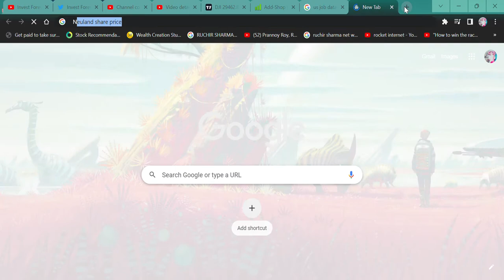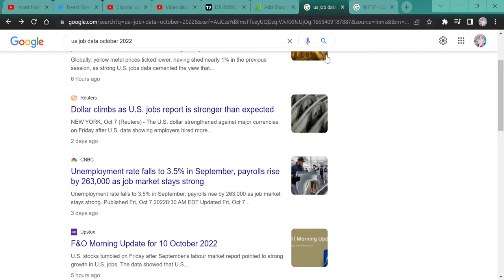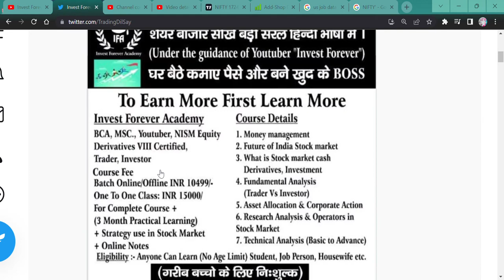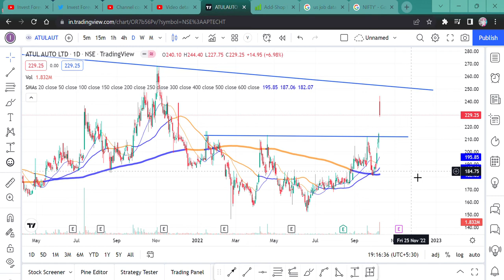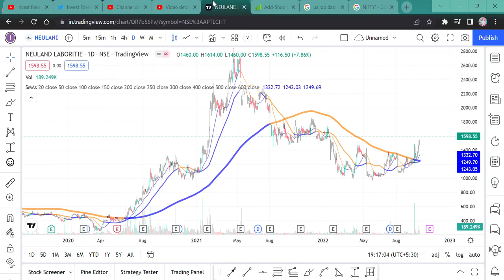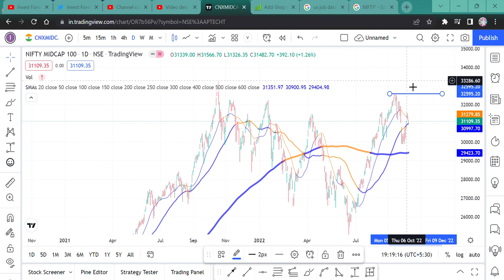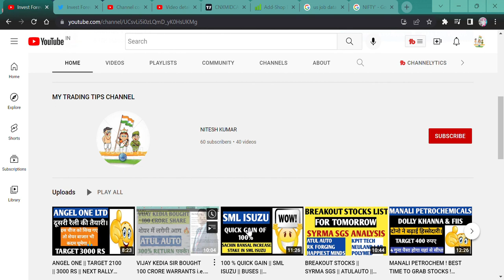NIFTY OUTLOOK FOR TOMORROW || DOW JONES READY FOR RALLY || US JOB DATA || POSITIVE FOR MARKET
Hi Guys,
US JOB DATA HAS BEEN ANNOUNCED AND THAT IS POSITIVE AND EVEN THE MARKET IS. DO NOT BE TRAPPED BY ANYTHING. NIFTY OUTLOOK FOR TOMORROW.

SHORTS,
YOUTUBE SHORTS,
INVESTMENT TIME,
INVESTMENT,
MULTIBAGGER,
BONUS,
SPLIT,
DIVIDEND,
BUYBACK,
RIGHT ISSUE,
TENDER OFFER,
INTRADAY,
SWING TRADE,
POSITIONAL TRADE,
FUTURE OPTION,
BUSINESS NEWS,
INVEST FOREVER,
INTRADAY TIPS,
HOW TO EARN MONEY DAILY?,
NIFTY PREDICTION,
MARKET PREDICTION,
NIFTY OUTLOOK,
NIFTY50 OUTLOOK,
NIFTY NEWS
STOCK MAKRET NEWS NEXT WEEK,
BANK NIFTY,
BANK NIFTY PREDICTION,
DOW JONES,
NIFTY SMALLCAP,
NIFTY SMALLCAP PREDICTION,
NIFTY MIDCAP,
nifty bank,
NIFTY MIDCAP,
NIFTY SMALLCAP,
NIFTY50
EQUITY MARKET,
BULL RALLY,
DOW JONES,
MARKET RETRACEMENT,
50% RETURN IN JUST 6 MONTHS,

DUSSEHRA PICKS,
DUSSEHRA STOCKS,